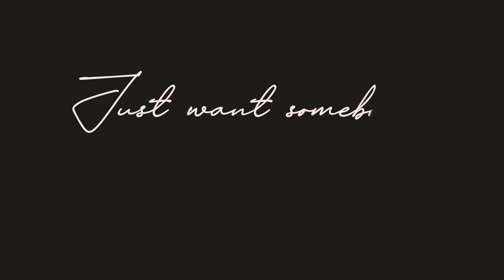Tassia Zappia - You Don't Want Me (Official Lyric Video)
Lyrics:
You don't want me the way that I want you
You don't need me the way that I need you
You don’t want me the way that I need you
You don’t breathe me the way that I breathe you
You don’t love me the way that I love you

Years you left me in tears
Scared of the future
Full of fears
Addicted to your comfort like there’s no one in the world
You make me crazy make me feel alone
Sick of going to parties on my own
Feeling every bit of cornerstone
Just want somebody to hold
Someone that feels like home
Hold me close and never let me go

I'm tired of falling in love
I need some care from above

You don’t